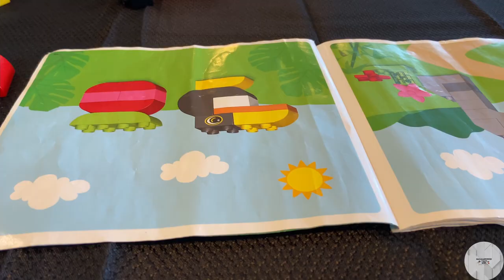Banana Pepper Tales Kids | Fun with Kids | How to make Great Hornbill with duplo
Hi all,
In this video,Sid teaches us how to make great hornbill bird using duplo.

Thanks,
Team
Banana Pepper Tales Kids